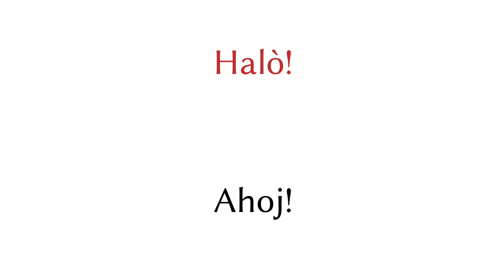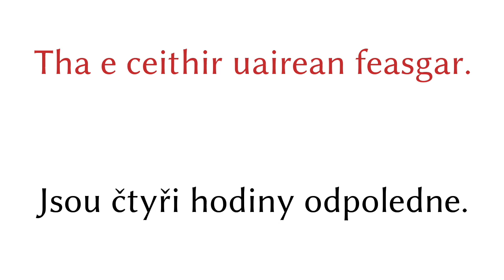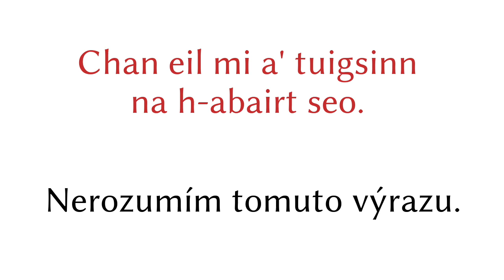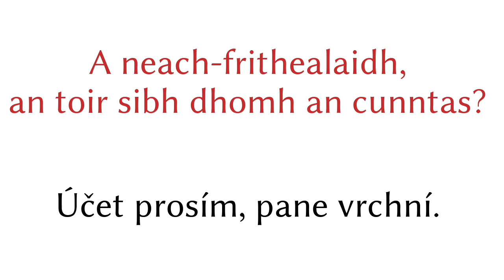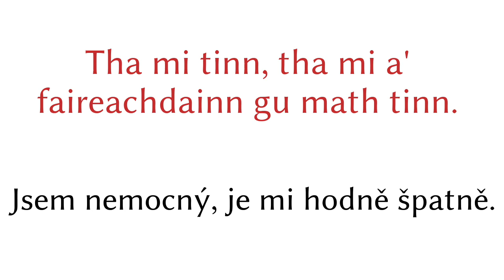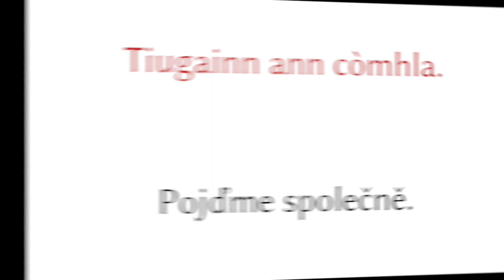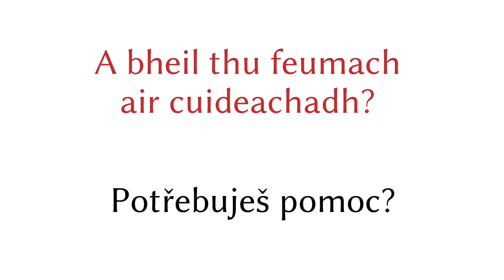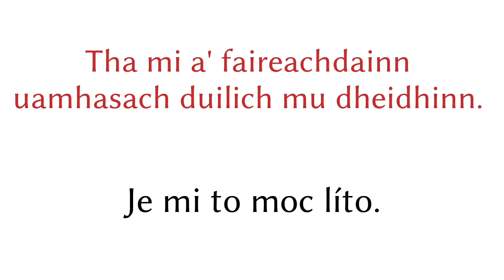200 frází - Skotská gaelština - Čeština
200 frází - Skotská gaelština - Čeština

▼▼▼ Další videa ▼▼▼